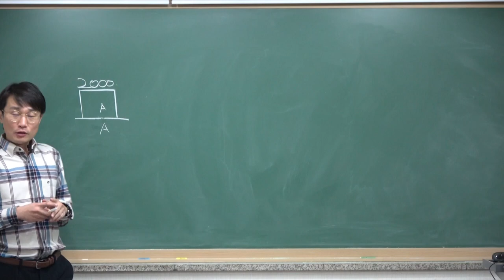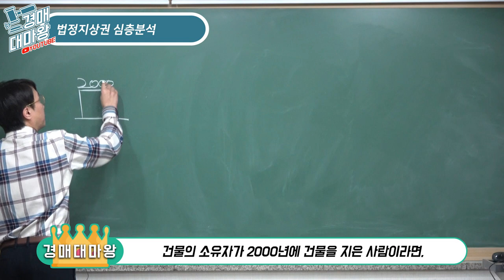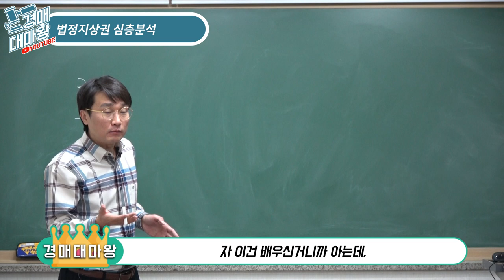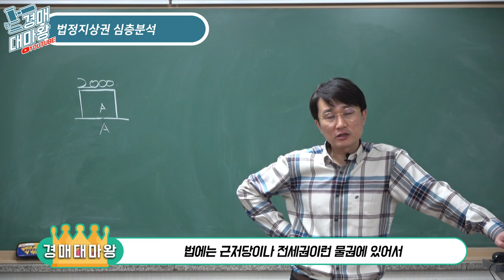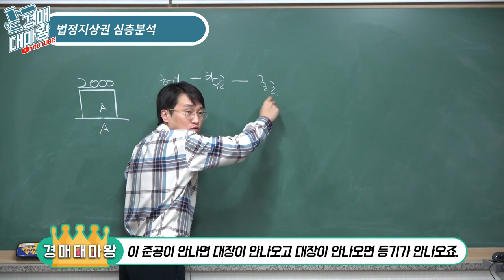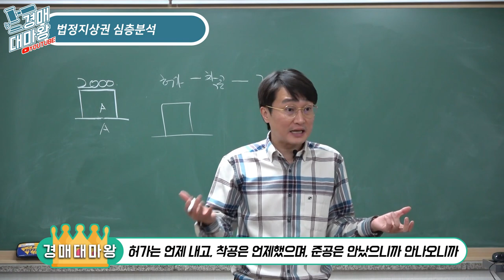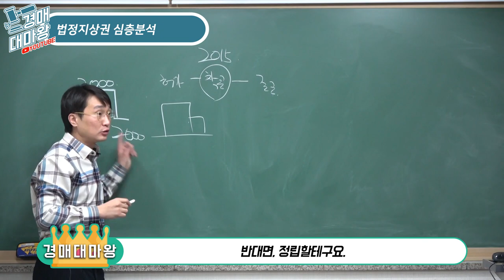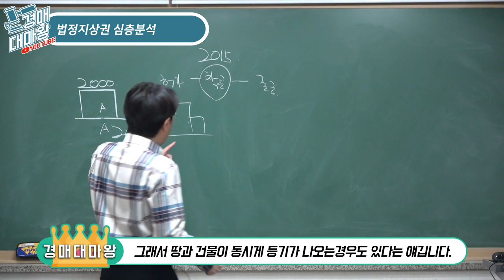[부동산경매강의] 법정지상권 심층 분석 , 법정지상권조사방법과 관습법상법정지상권!